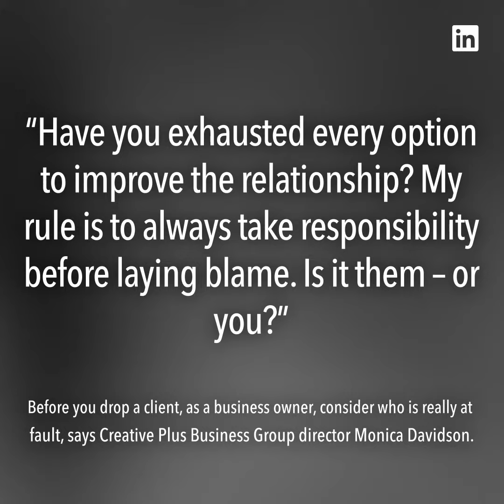AA extends 737 MAX cancellations, Tiger Woods makes an epic comeback, and other news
American extends 737 MAX cancellations
American Airlines is extending cancellations of Boeing 737 MAX flights until Aug. 19. The carrier had originally dropped the flights until June 5, when the jets were grounded worldwide in the wake of a second fatal plane crash last month.

Tiger Woods’ epic comeback
Tiger Woods wasn't the only one to win big this weekend: his first major victory in over a decade at the 2019 Masters was worth about $22,540,000 for his sponsor Nike, according to Apex Marketing. That estimate comes from the brand value of on-camera exposure to Woods' Nike apparel during the Final Round.

Idea of the Day:
“Have you exhausted every option to improve the relationship? My rule is to always take responsibility before laying blame. Is it them – or you?”

Before you drop a client, as a business owner, consider who is really at fault, says Creative Plus Business Group director Monica Davidson.

Daily Top Headlines:
Animation: Lucy Clinch
Script: Katie Carroll, Jessica Hartogs
Art: Jacqueline Zaccor
Producer: Florencia Iriondo